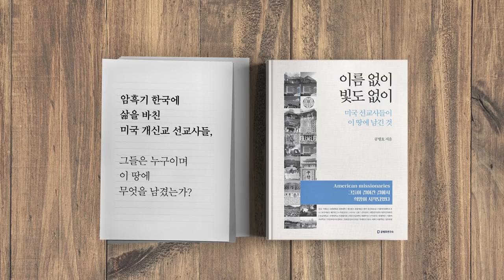고난의 행군, / 나는 증언한다 [공병호TV]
고난의 행군, / 나는 증언한다